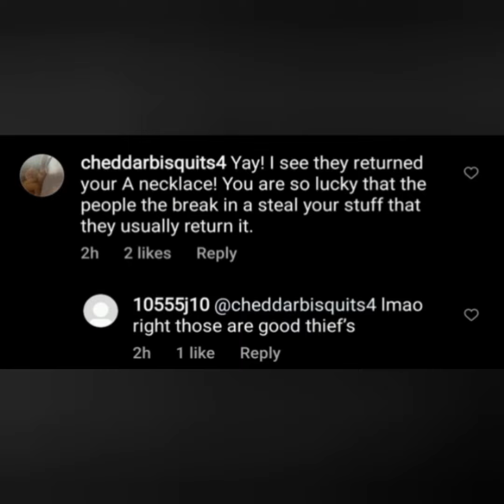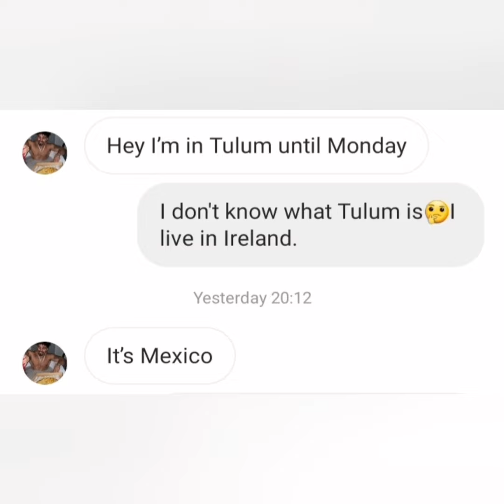Theives Break Into Heather Gillespie's Apartment (then return the stolen items)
Theives have once again broken into Heather Gillespie's from love after lockups apartment. They later returned a stolen necklace that Heather can be seen wearing.